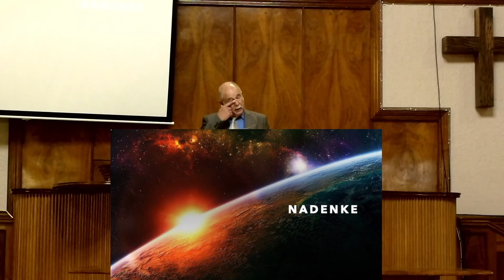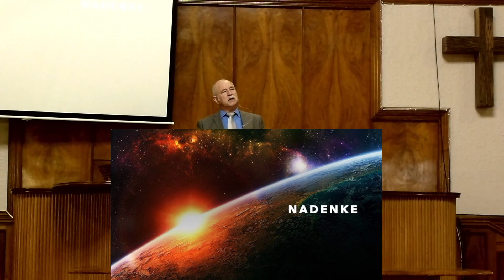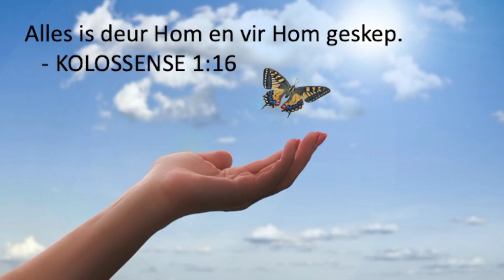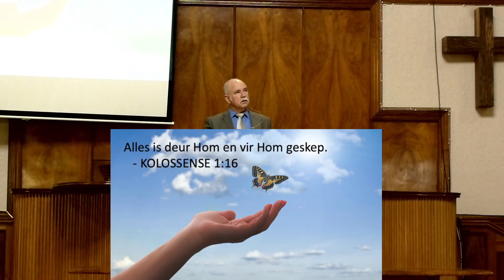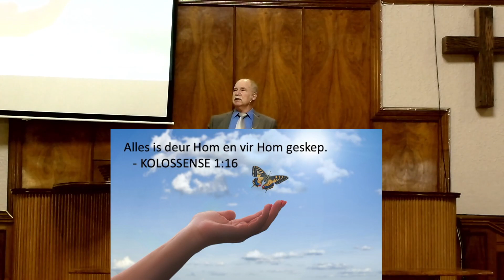Alles is deur Hom en vir Hom geskep.